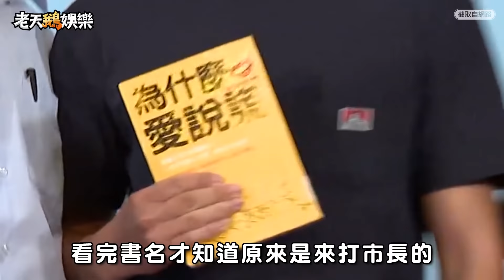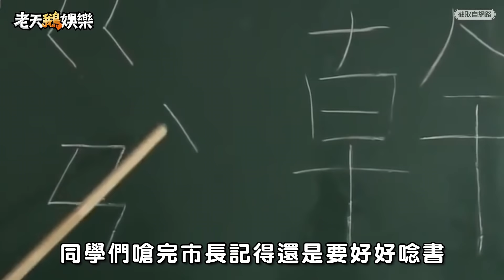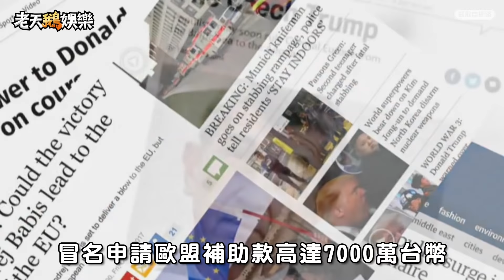老鵝特搜#130 嗆韓大賽／哈利波特巫師聯盟／捷克川普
▶ 國瑜市長的合照專車
▶ 欠嗆欠嗆欠嗆欠嗆欠嗆欠嗆
▶ 霍格華茲最大課金手遊上線啦
▶ 巴比斯被指控冒名申請歐盟補助款高達7000萬台幣